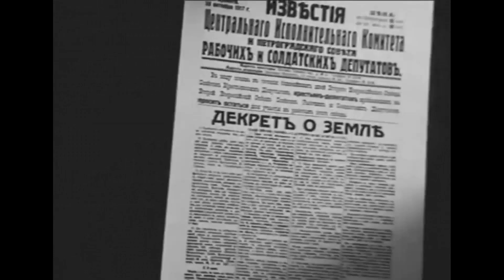За что Александр III казнил старшего брата Ленина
Как вёл себя перед смертью и за что был казнён брат Ленина?
Источник: russian7.ru